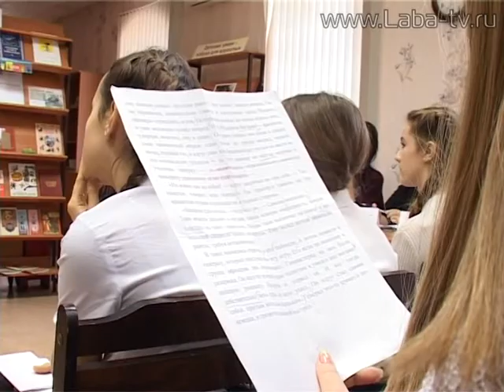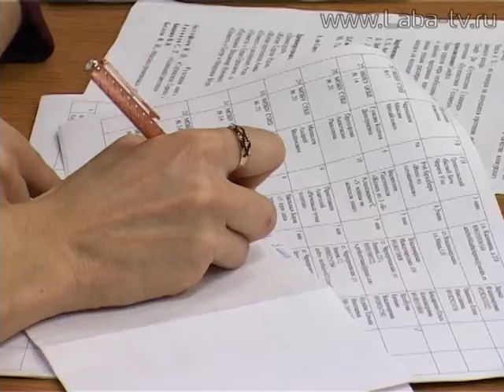Конкурс чтецов «Живая классика».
Конкурс чтецов «Живая классика» состоялся в детской библиотеке имени Пушкина.